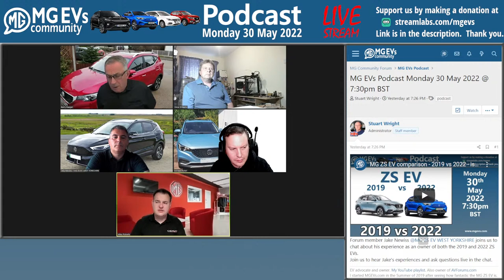MG ZS EV comparison - 2019 vs 2022 - is it worth upgrading to the new version?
Forum members Jake Newiss and Vince Williams join us to chat about their experiences as owners of both the 2019 and 2022 ZS EVs.

If you find the MG EVs forum and this podcast useful, then please consider becoming a Premium Member for just £3+VAT per month.

00:00:00 - Start
00:00:33 - Welcome
00:02:57 - Comparison of the new (Mark II) ZS compared to the original (Mark I)
00:35:44 - UK MG EV stock availability as of the end of May 2022
00:51:00 - Rapid charging problems with the Mark II ZS EV solved
01:00:10 - UK public rapid charging contention.  Not enough chargers!